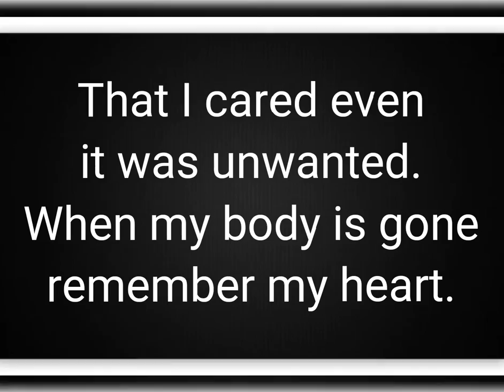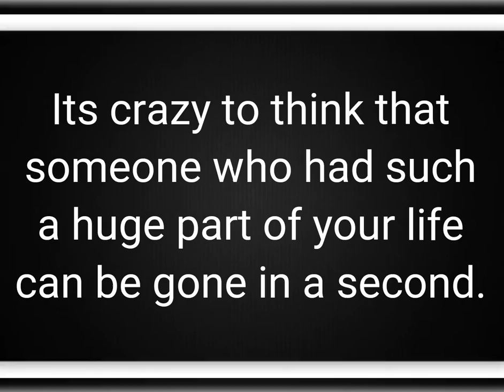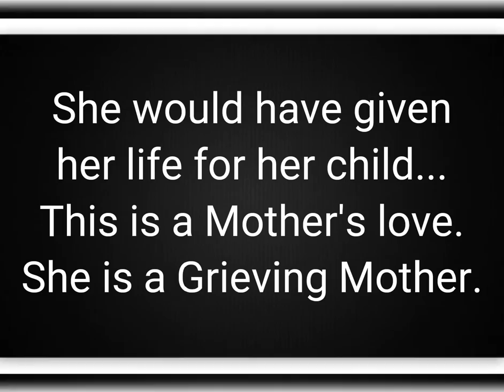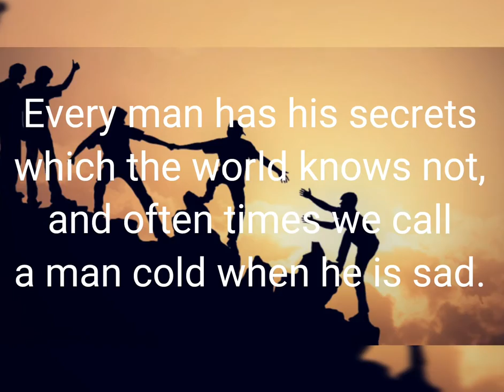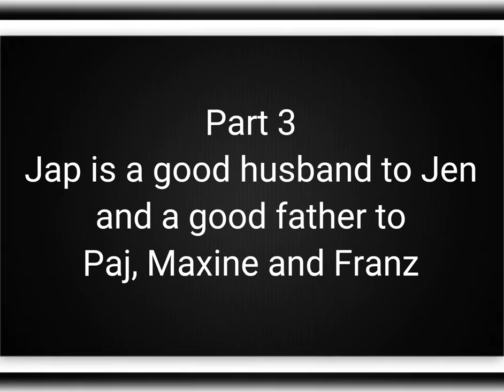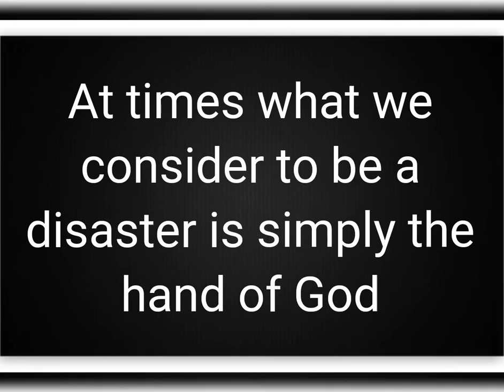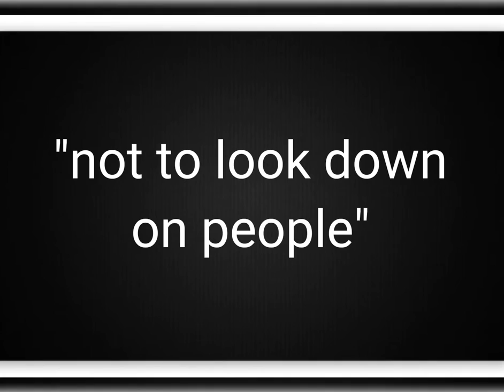Tribute To James Patrick M. Aquino